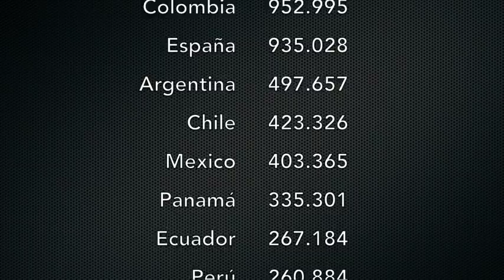Venezuela. - FCU-UCV desmiente que el movimiento estudiantil apoye a Falcón - VPItv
Este Lunes, Rafaela Requesens, presidenta de la Federación de Centros Universitarios UCV, fijaron postura frente a las elecciones presidenciales y resaltó que es falso el supuesto apoyo del movimiento estudiantil a Henri Falcón